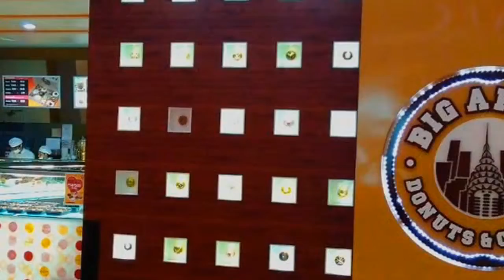2015馬來西亞旅遊~内建製作